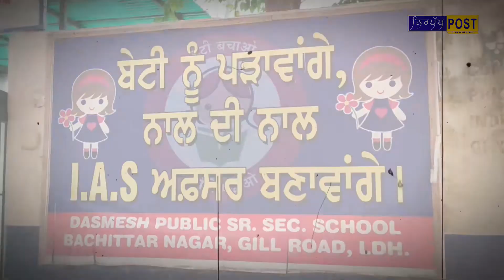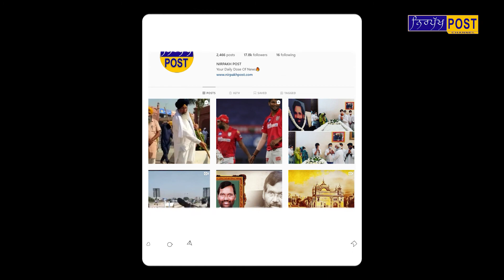For latest news of Punjab. We provide you all updates of Punjab.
ਕਰੋਨਾ ਮਹਾਮਾਰੀ ਦੇ ਦਿਨੋ ਦਿਨ ਵੱਧ ਰਹੇ ਕੇਸਾ ਕਰਕੇ ਲੁਧਿਆਣੇ ਦੇ ਦਸ਼ਮੇਸ਼ ਸਕੂਲ ਬਚਿੱਤਰ ਨਗਰ ਦੇ ਪ੍ਰਿੰਸੀਪਲ ਦੇ ਬੇਟੇ ਰਾਜਵੀਰ ਦਾ ਕੀ ਕਹਿਣਾ ਅਤੇ online ਪੜ੍ਹਾਈ ਦੇ ਸੰਬੰਧ ਵਿਚ ਬੱਚਿਆਂ ਦੇ ਮਾਤਾ ਪਿਤਾ ਦਾ ਕੇ ਕਹਿਣਾ ਰਿਹਾ